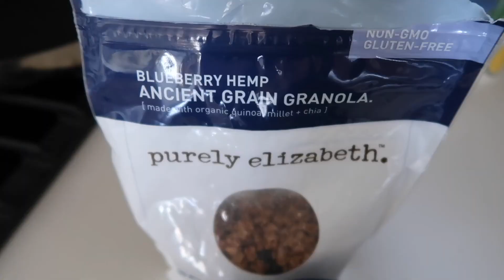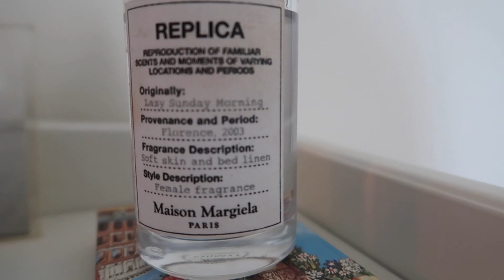a hello to june • WHAT I ATE + MY GREEN SMOOTHIE RECIPE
an ode to the month of june. my birth month, and the first month that truly feels like summer. today i showed you a few of my favorite things this month, what i ate today - yummy vegan food, including my favorite green smoothie recipe.

and thanks for tuning in :)